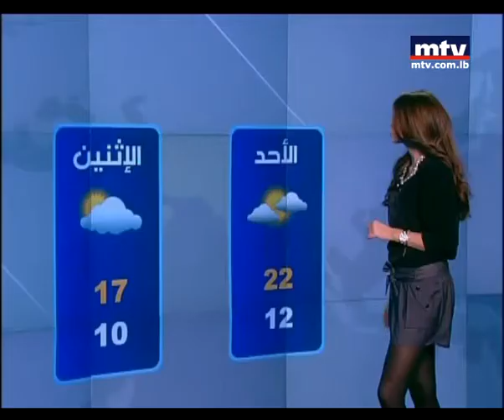Mid Day News - الطقس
الاحوال الجوية